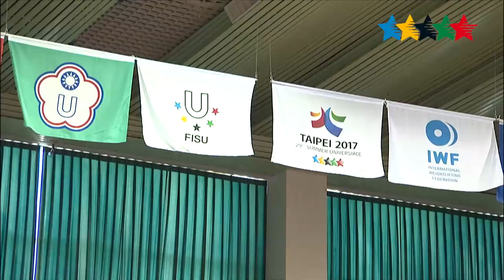Highlights Competitions Day 3-2 - 29th Summer Universiade 2017, Taipei, Chinese Taipei